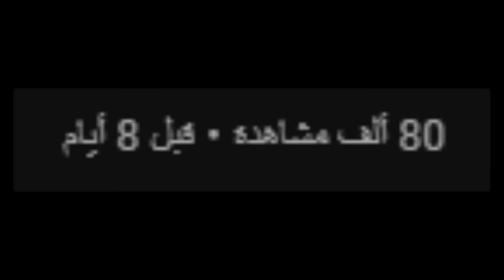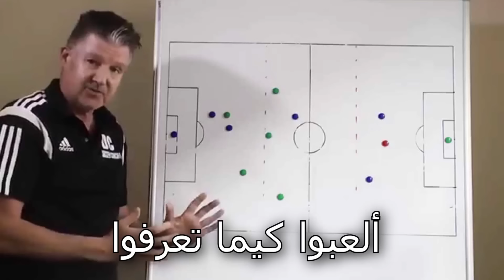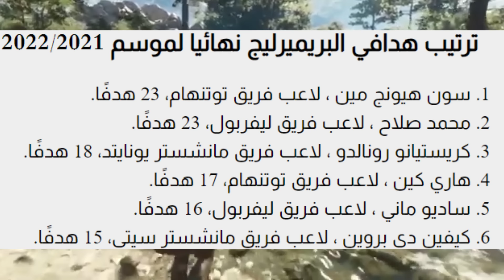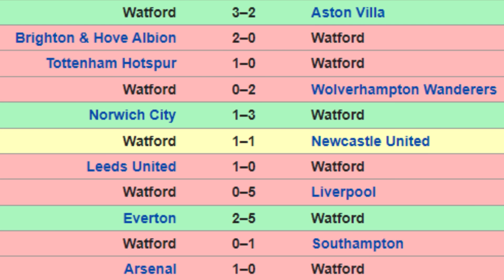فخر المدافعين هاري مغواير 🤡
فيديو اليوم عن واحد من أروع المدافعين في العالم  الاسطورة هاري مغواير

تاج
أقوى تيك تيك 😂 COMPILATION TIKTOK DZ | #02
أغبياء التيك توك خرجوا عن السيطرة !! 🤯